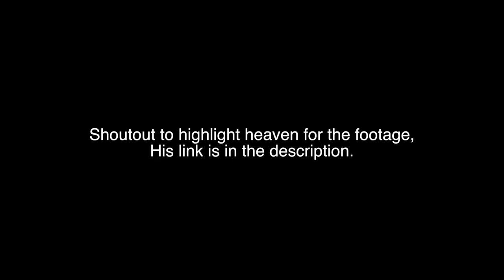Hardest Hits Of Week 4 | AAF 2019 Highlights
support a creator code: soon! W5C0EA